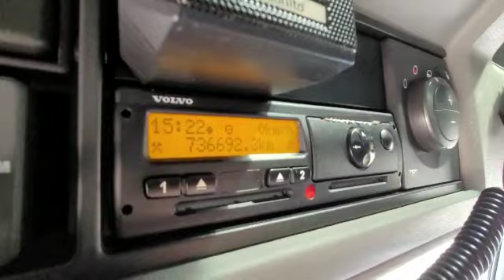VAEX - Volvo FH13.460 XL